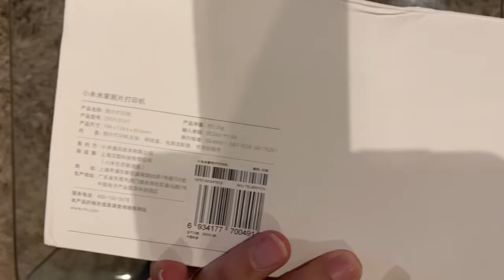Xiaomi Mijia portable 6 Inch Wireless Photo Printer Unboxing